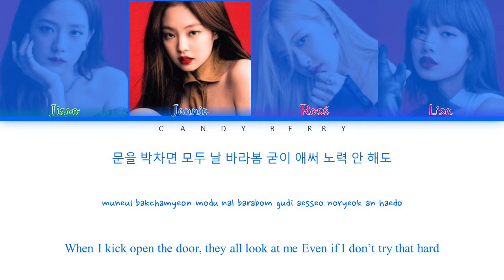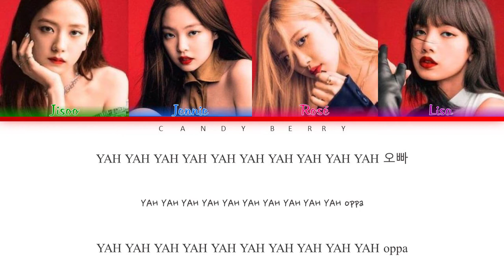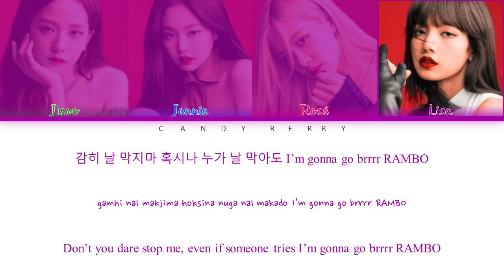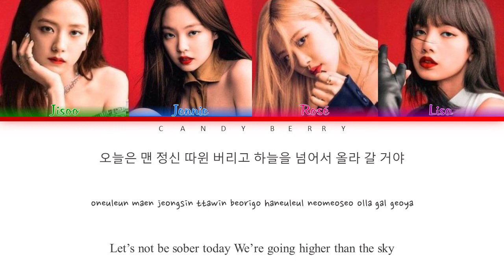BLACKPINK – '붐바야 (BOOMBAYAH)' [Color Coded Lyrics Han/Rom/Eng 가사]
Artist: BLACKPINK
Song: 붐바야 (BOOMBAYAH)
Album: SQUARE ONE
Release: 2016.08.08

Lyrics/작사: TEDDY, Rebecca Johnson
Composer/작곡: TEDDY, Rebecca Johnson
Arranger/편곡: TEDDY

Members: Jisoo (지수), Jennie (제니), Rosé (로제), Lisa (리사)